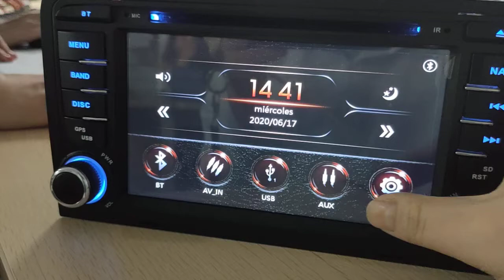AWESAFE Configurar la ruta archivos de navegación M3A30